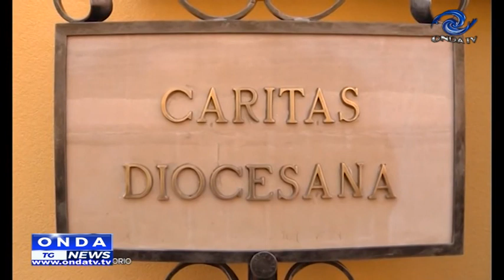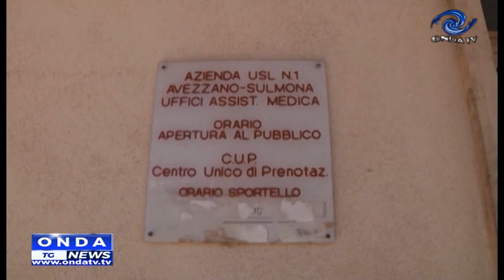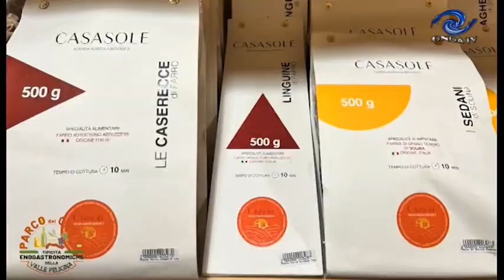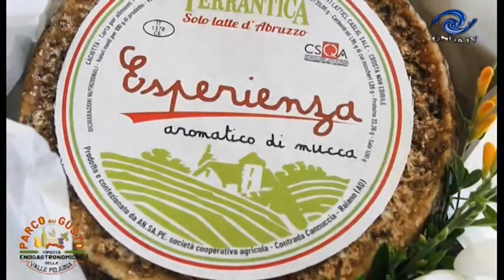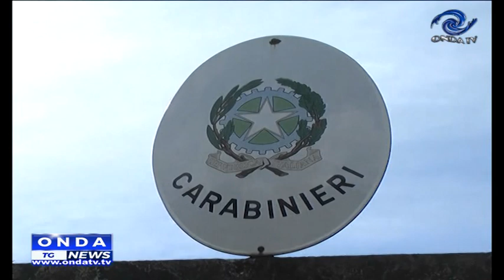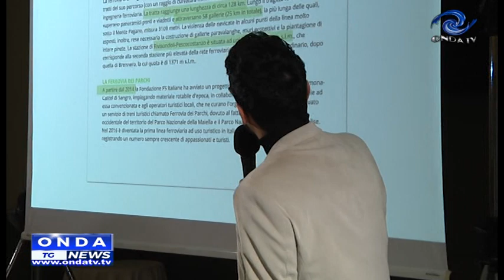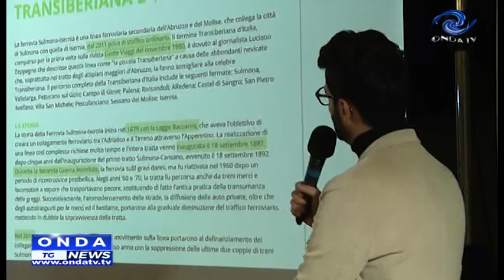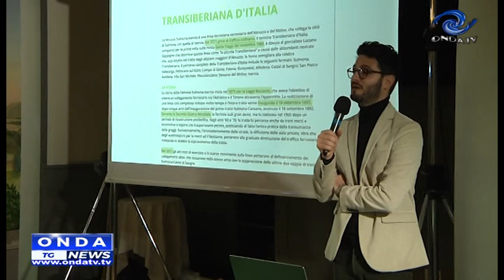tg sera 19 02 2024